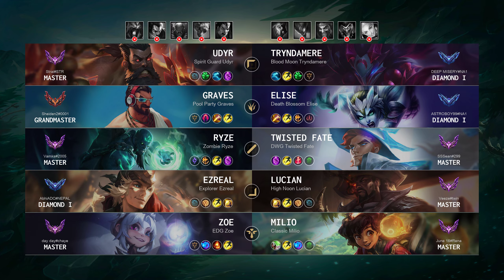Milio Support vs Zoe: Healing Master - NA Master Patch 14.19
Milio Support played by "June 16@Rena", NAMaster 1 LP

- Skin: Classic Milio
- Primary Rune: Summon Aery

Timeline:
00:00 Ban & Pick
00:15 Runes & Abilities
01:37 Gameplay
03:18 Team FIGHT
04:56 Gameplay
06:24 Team FIGHT
06:52 Gameplay
09:09 Team FIGHT
09:50 Gameplay
11:26 Team FIGHT
11:54 Gameplay
13:56 Take down The Turret
14:13 Team FIGHT
14:29 Gameplay
15:59 Team FIGHT
16:27 Gameplay
17:39 Team FIGHT
18:28 Gameplay
20:52 Team FIGHT
21:41 Gameplay
23:24 Team FIGHT
24:49 Gameplay
25:46 Team FIGHT
26:54 Gameplay
27:43 Team FIGHT
27:57 Take down The Turret
29:09 Gameplay
29:31 Team FIGHT
30:47 Take down The Turret
30:56 Take down The Inhibitor
31:04 Team FIGHT
31:12 Take down The Turret
31:19 End credit